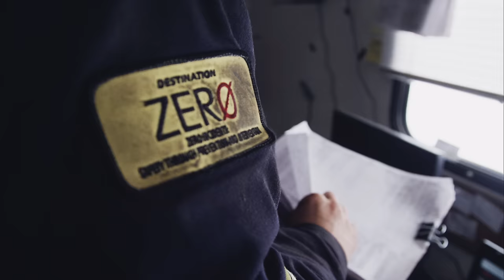FMC Technologies | Commitment - Frac Flowback - Recruitment Retention Film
"FMC Technologies, Inc. is the global market leader in subsea systems and a leading provider of technologies and services to the oil and gas industry. They help customers overcome their most difficult challenges, such as improving shale operations and subsea production performance to reduce cost, maintain uptime, and maximize oil and gas recovery.”

Hoptocopter Films worked with FMC Technologies’ Completion Services to create a recruitment video that would highlight the job of operators working for FMC Technologies. Our goal was not only to recruit new highly-suited candidates, but to also increase retention over time by educating potential employees about some of the difficulties of the job. Working in the oil and gas industry is not for the faint of heart. By honestly addressing many of these difficulties, we will grab the attention of individuals that are ready and aware of the costs and great rewards of working in the oil and gas industry.
Visit fmctechnologies.com/ to learn more and hoptocopter.com to see more CO/FILMs.